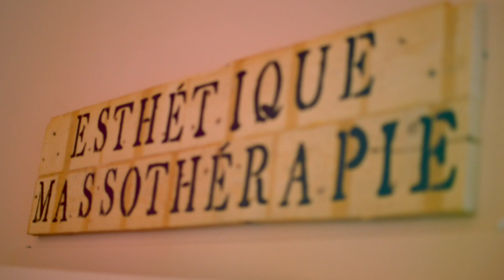Coiffure 4 Saisons - Le Salon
Présentation du Salon Coiffure 4 Saisons

La vidéo corporative vous garantit une visibilité professionnelle qui fera croître votre notoriété. En effet, 77% des consommateurs considèrent qu’une entreprise qui diffuse des vidéos est plus engagée auprès de ses clients. L’objectif principale de cette vidéo est de présenter votre entreprise, notamment votre histoire, vos valeurs, les dirigeants, votre secteur d’activité et ce qui vous distingue des concurrents. Celle-ci peut être utilisée à titre informative, promotionnelle ou lors d’événement par exemple l’anniversaire de l’ entreprise ou encore un gala.
C’EST SIMPLE, LA VIDÉO EST LA MÉTHODE DE COMMUNICATION LA PLUS CONVOITÉE ET LA PLUS EFFICACE SUR LE WEB. SAVIEZ-VOUS QU’UNE VIDÉO AUGMENTE LE TAUX DE CLIC, ELLE EST PLUS SOUVENT PARTAGÉE ET AIMÉE QU’UN TEXTE OU UNE PHOTO ? VOUS AVEZ ÉGALEMENT 50 FOIS PLUS DE CHANCES D’APPARAÎTRE EN PREMIÈRE PAGE SUR GOOGLE.
L’OBJECTIF EST SIMPLE: SÉDUIRE VOTRE AUDITOIRE, AUGMENTER VOTRE VISIBILITÉ SUR LE WEB, MAXIMISER VOTRE INVESTISSEMENT ET DIMINUER VOTRE CHARGE DE TRAVAIL.
CES DIFFÉRENTES VIDÉOS PEUVENT ÊTRE UTILISÉES SUR VOTRE PAGE FACEBOOK ENTREPRISE, SUR VOTRE SITE WEB, SUR VOS ÉCRANS EN BOUTIQUE, LORS DE SALONS OU ENCORE LORS D’ÉVÉNEMENT.